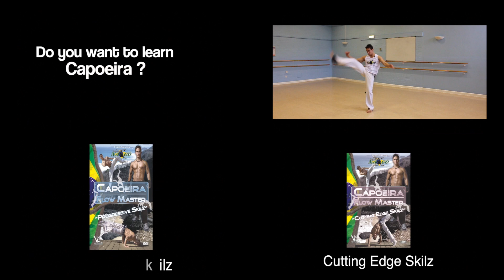Au com giro 180º - Formado Gringo (Portuguese)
Como fazer o Au com giro de 180º com Fabio Santos do team Capoeira Flow/3RUN/Capoeira Nago Formado Gringo.

Fabio e brasileiro e um dos componentes do time 3RUN e Capoeira Flow, nos ensina como fazer uma das variações do Au passo a passo com sua tecnica.

Tutorial realizado,editado e narrado por Fabio Santos.

Edited by Fabio Santos

Produced by Capoeira Flow Ltd.